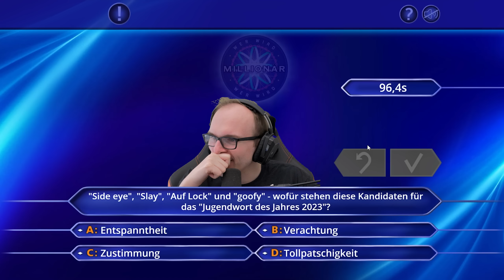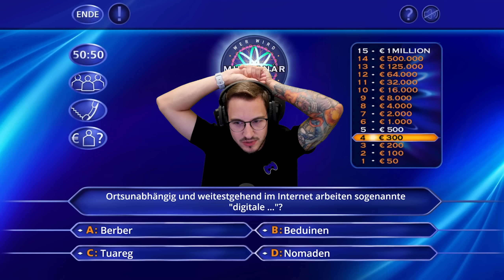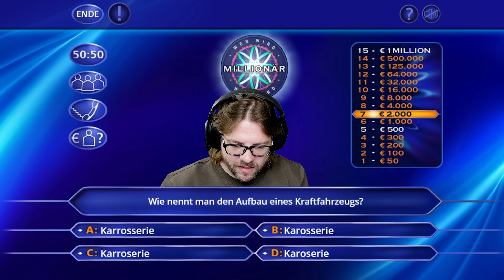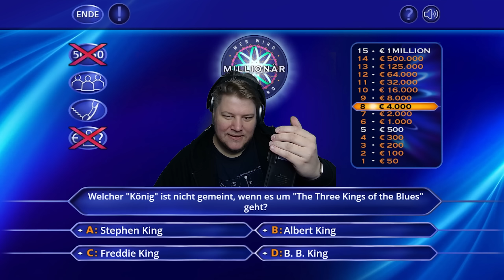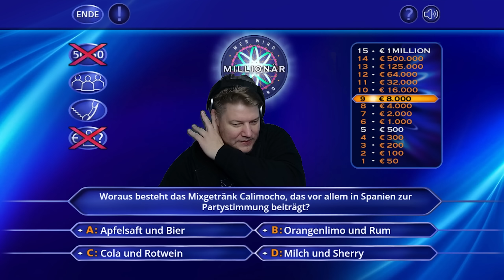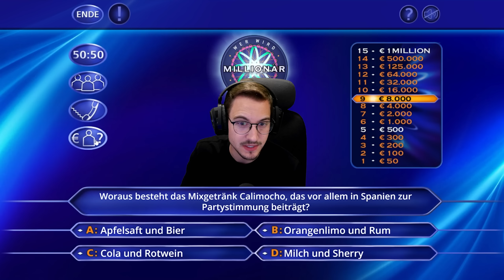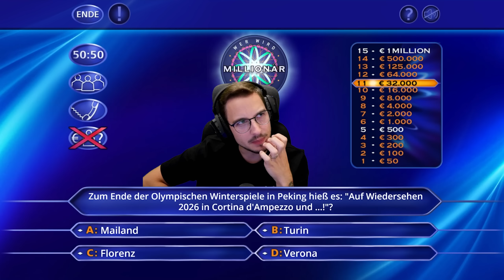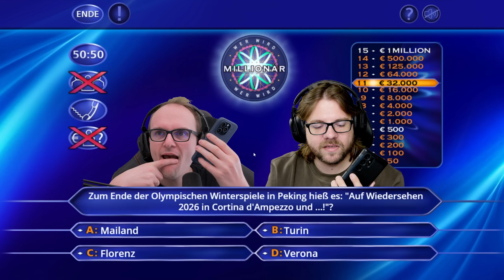Von ALLEN GEGHOSTED | Wer wird Millionär?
Niemand will mit ihm reden.

Mehr Videos von Wer wird Millionär gibt es früher auf PietSmiet.de

Dies ist ein Multiplayer Let's Play Gameplay von Wer wird Millionär. Wir haben das Spiel auf dem PC gezockt.